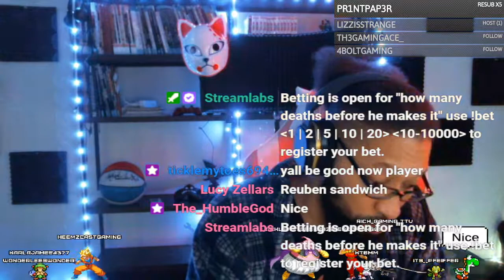GTA SAN ANDREAS DEFINITIVE EDITION(XBOX Series x) prt4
What's up everybody it's your boy Heemz and we're back with more GTA San Andreas definitive edition part 4. We wrap up the last mission GRAY IMPORTS with officer Tenpenny. Afterwards we work On Sweet's missions and start to take over some turfs including missions DOBERMAN, LOS SEPULCROS, REUNITING THE FAMILIES, and THE GREEN SABRE.

🔴For this playlists of RE games streamed and last of us hit the playlists below: